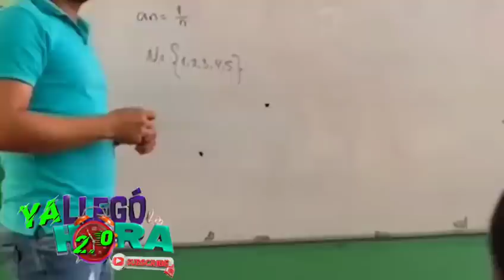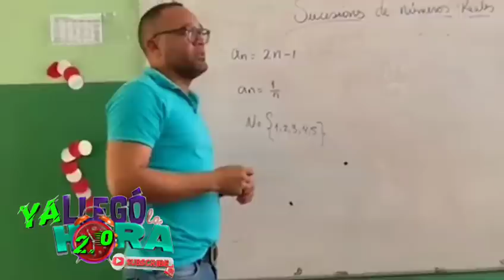Caso De Esmeralda!! Toma GIRÓ Inesperado Contr_a El Imputad0 Johh Kelly Martínez Vengan Aver Señores